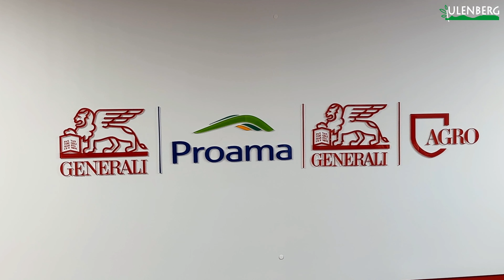Otwarcie punktu partnerskiego GENERALI - ULENBERG w Główczycach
ODDZIAŁY:
Główczyce 76-220, ul. Szosa Słupska 1
Słupsk 76-200, ul. Owocowa 26
Malechówko 76-142, Malechówko 19A
Rymań 78-125, ul. Koszalińska 17
Pyrzyce 74-200, ul. Lipiańska 79